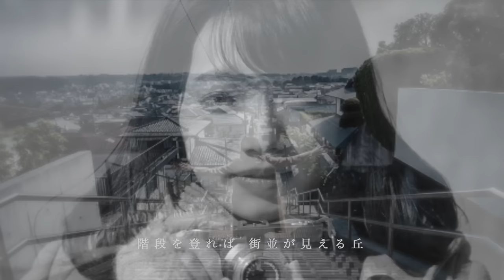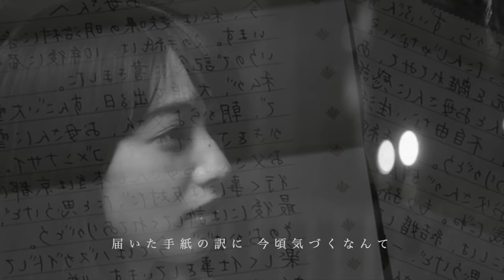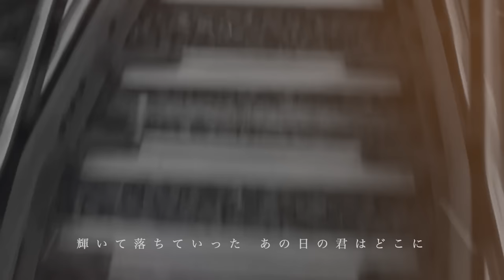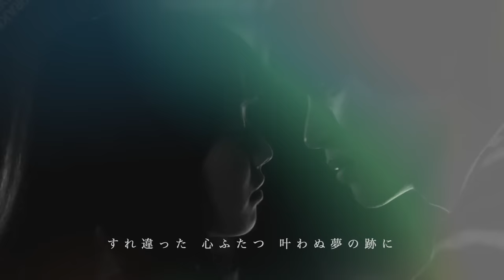「夢の跡」村下孝蔵（小松菜奈）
1982年4月21日発売の3枚目オリジナルアルバム「夢の跡」のアルバムタイトル曲。
said1の1曲目に収録

作詞・作曲：村下孝蔵
編曲：水谷公生

歌に出て来る街並は、愛媛県松山市、丘は松山城のある勝山。

この楽曲は村下孝蔵の『松山行フェリー』の続編と言える歌。
村下の想い出の場所であり、この楽曲の舞台となった松山城は松山市の中心部にある標高132mの勝山に築城された山城。
歌の中では、階段を登ったように歌われているが、実際は上のリフトを使われたよう。桜が咲き始めた頃一人でリフトに乗って登城した村下は、階段を登って眺めた古い都町を涙で滲む瞼の裏にひしと焼き付けたのだろうか。

　涙が虹のように月の光の中で
　輝いて落ちていった あの日の君はどこに
　失う愛の重さ 気付くまでの時間に
　すれ違った 心ふたつ 叶わぬ夢の跡に

とてつもなく美しくて悲しい歌詞。
情景が自然と浮かんでくる。
特に難しい言葉や言い回しを使わず、わかりやすい言葉で訴えかけてくる。
誰でもが持っていそうな人生の一コマの苦く甘く切ない思い出。